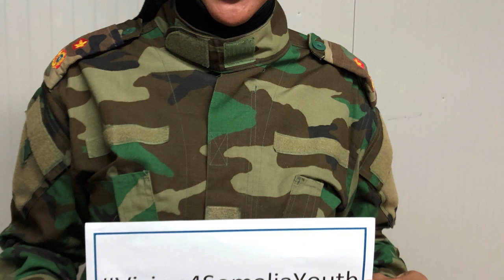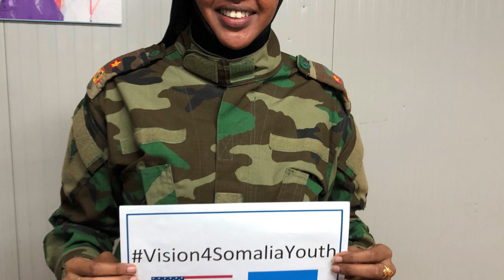Gabadh Askari Ciidanka Soomaliya Aduunka Kaga Yaabisay Sumcada Ciidanka Somaliya Badashey